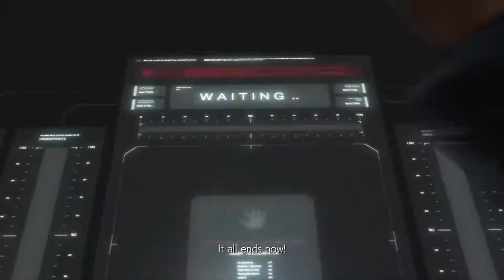Tekken 7 Chapter 11 - "Judgement from Above"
Akume finally makes his way towards the G-Corps base and comes face to face with Kazuya. Kazuya transforms into Devil Kazuya and fight Akume going all out, meanwhile Heihachi uses one of his satellites to project an energy beam in order to kill them both at once